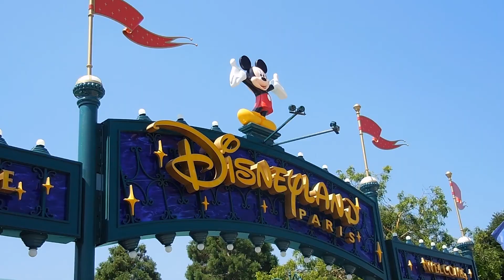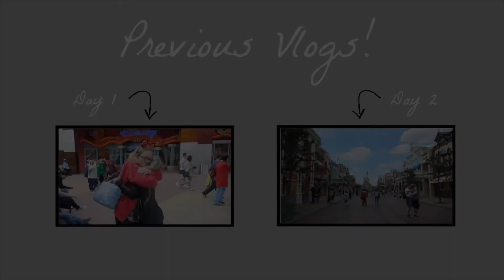Day 3 - Disney vlog!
Day 3 of my trip to Disneyland! Shopping in the Disney Village and an afternoon in paris!